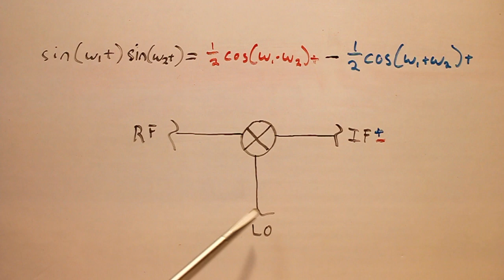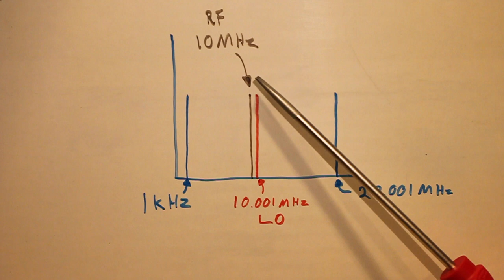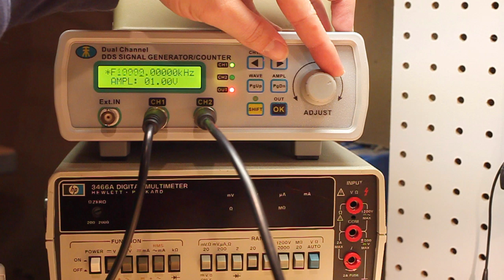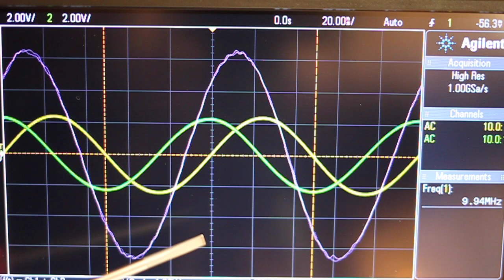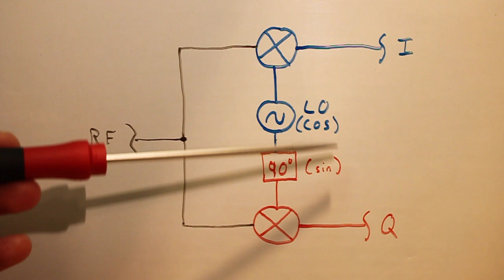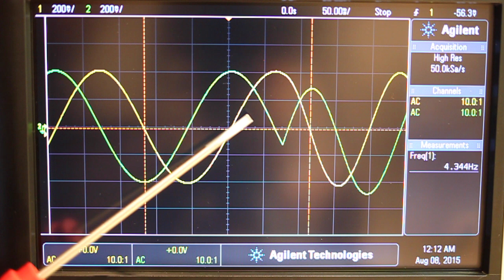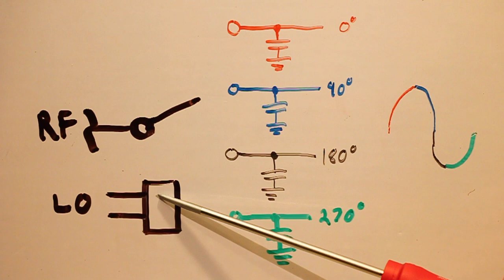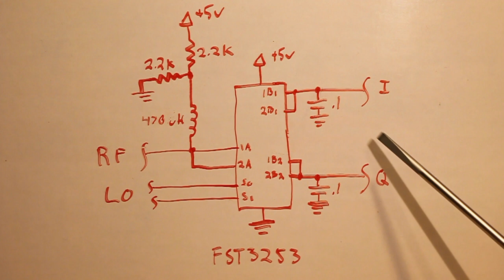Quadrature Mixers, IQ Demodulation, and the Tayloe Detector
An introduction to basic mixer theory and operation, focusing on quadrature mixers / demodulation, and describing the operation and design of a practical Tayloe detector.